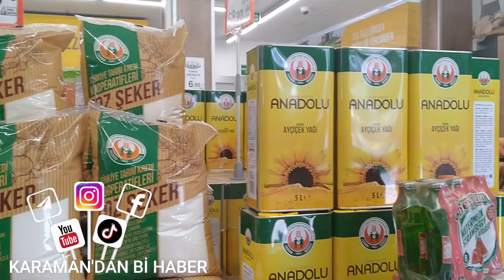2022 Kanalımızın Tanıtım Videomuz Karaman'dan Bi Haber